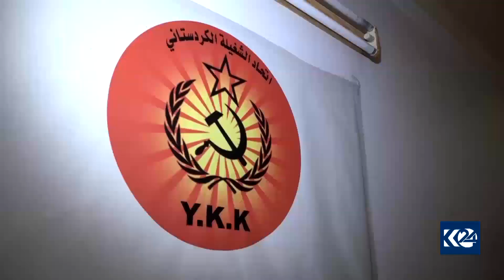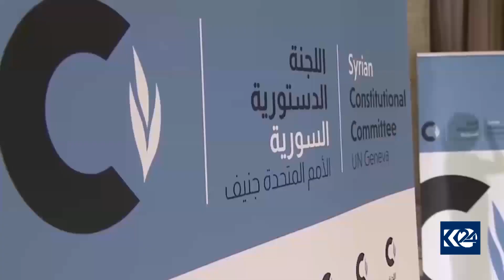Helwesta Rêveberiya Xweser beramber hilbijartina Sûriyê